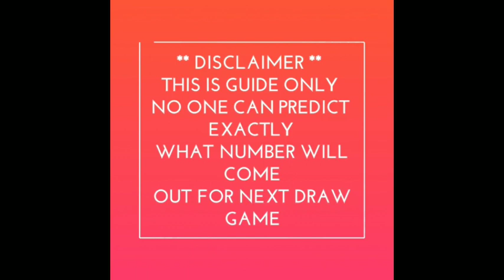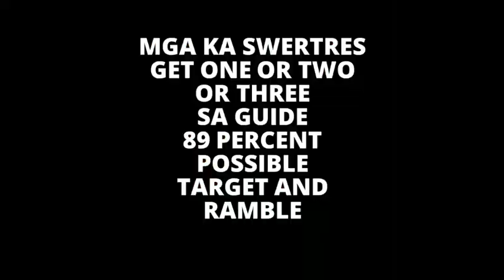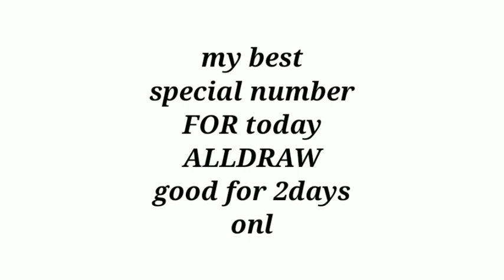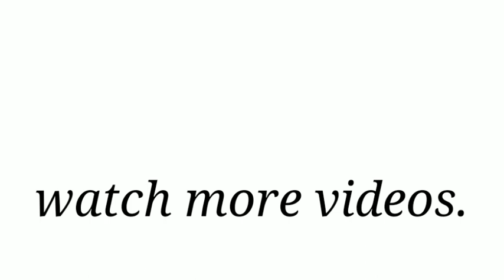SWERTRES HEARING FOR TODAY January 24 2021 Sunday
SWERTRES HEARING FOR TODAY January Philippines
Related TAGS.
LIVE PCSO 9:00PM LOTTO DRAWS 2020
LIVE PCSO 4:00PM LOTTO DRAWS 2020
LIVE PCSO 11:00 AM LOTTO DRAWS 2020
3D SWER3 LOTTO RESULTS 2020
2D-Ez2 LOTTO RESULTS 2020
6D PCSO LOTTO RESULT 9PM 2020
4D PCSO LOTTO RESULT 9PM 2020